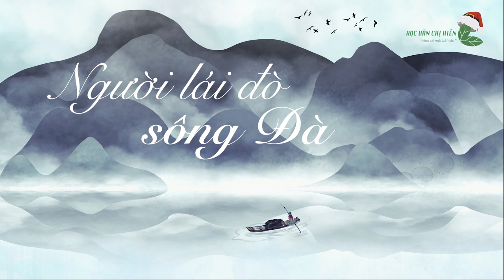5 PHÚT HỌC VĂN | NGƯỜI LÁI ĐÒ SÔNG ĐÀ || Học văn chị Hiên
5 PHÚT HỌC VĂN | NGƯỜI LÁI ĐÒ SÔNG ĐÀ || Học văn chị Hiên